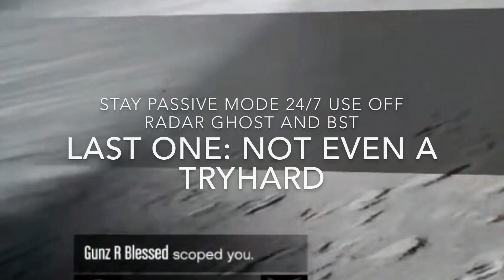What Makes You A Better Player On GTA 5 Online Here's Method#1(3 Types)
BEFORE YOU SAY ANYTHING THE CLIPS FROM TWO1 are my clips I played on his acc anyway Here's a video describing for the new people on how to be better (NOT FOR THE COMMUNITY) so stfu EXCUSE THE AUDIO I DID NOT MEAN TO SET IT THAT HIGH 😂😂🌚it's just HARDCORE AF LIT SWAG

THESE TIPS COME FROM AN EXPERIENCED PLAYER (me) so I KNOW WHAT IM TALKING ABOUT